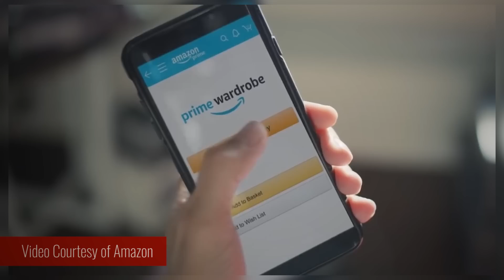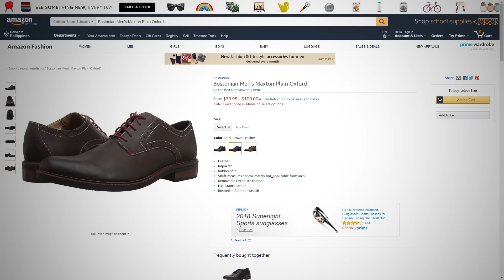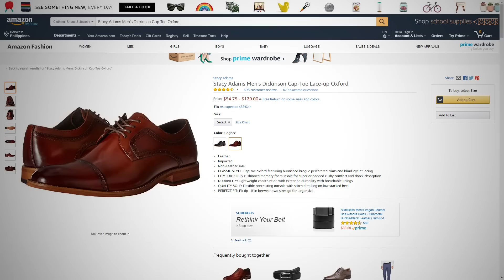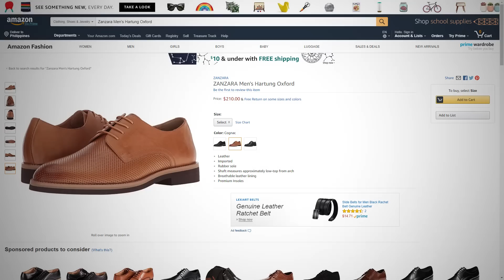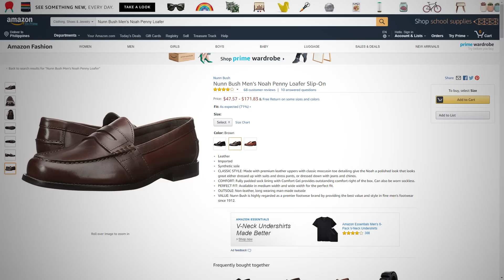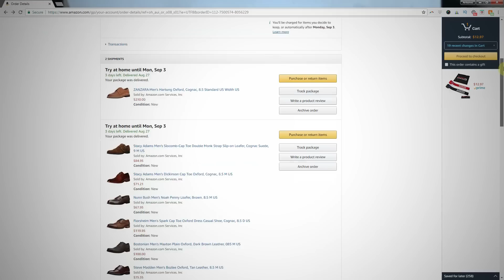Amazon Prime Wardrobe Review (Is It Worth Your Money?)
- Click here to check out the shoes I mentioned in the video.

- Read article here (in case you just want to cut to the chase!)

📫 Shipping Address

Antonio Centeno
USA

PRODUCTS

RECOMMENDED PRODUCTS

📹 My Filming Equiment

👞 Recommended Men’s Shoes

⚗ Recommended Men’s Fragrances

🚿 Recommended Shaving Products

⌚ Recommended Men’s Watches

💼 RMRS Influencer Essentials

HASHTAGS USED